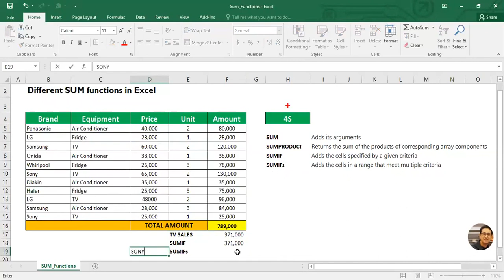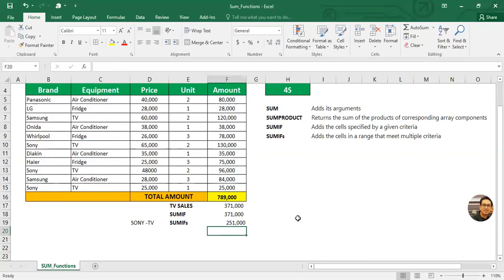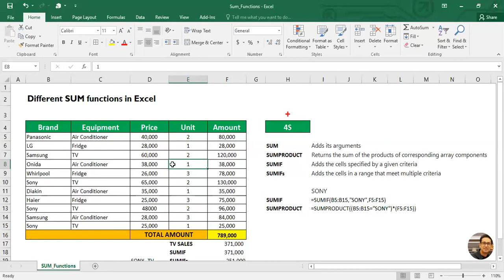Excel Friday #1 (4S) - How to use Excel Sum functions?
This video tutorial walks through 4 different SUM functions. It begins with the classic use of the SUM formula. It then demonstrates
1. SUMPRODUCT
2. SUMIF and
3. SUMIFS with examples.

Don’t make your life more difficult by trying to use excel filters to get your sum. Use the SUMIF/SUMIFS formula instead. You can SUM based on multiple criteria.

If you use Excel 2007 or 2010, you can use the new SUMIFS Function to total a list using multiple criteria.